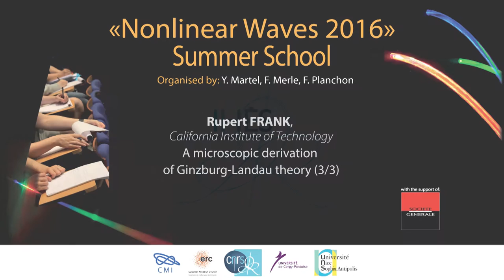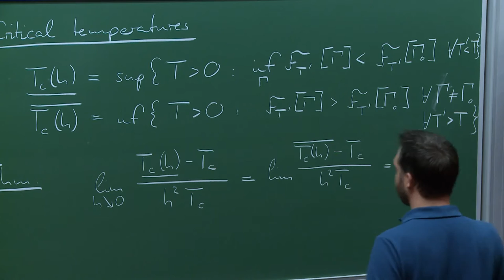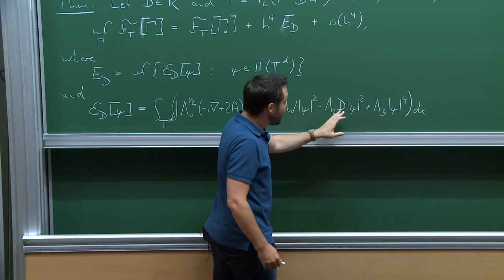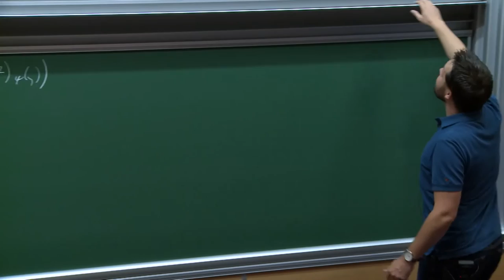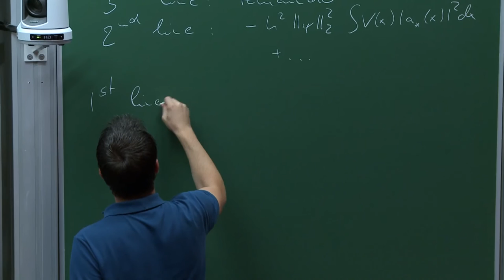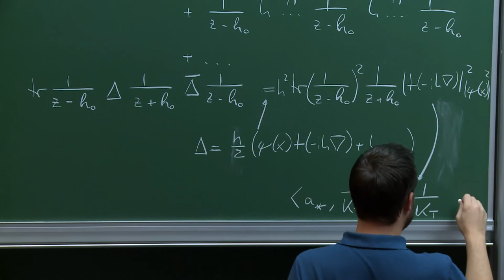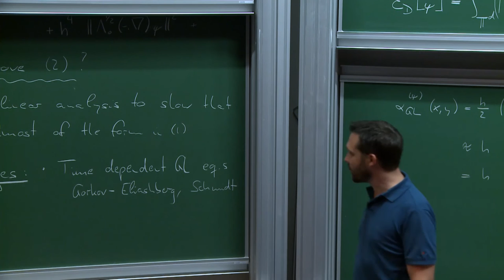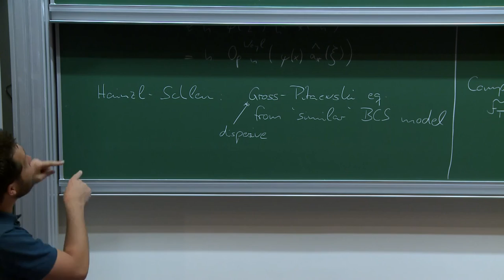Rupert FRANK - 3/3 A microscopic derivation of Ginzburg-Landau theory